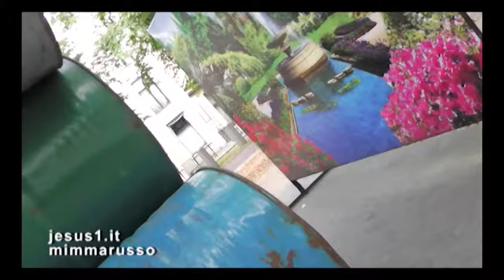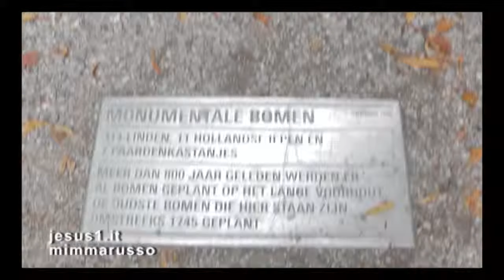Aia ARTE IN STRADA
MOSTRA (2013) DI ARTISTI RUSSI A CURA DEL NATIONAL CENTRE FOR CONTEMPOARARY ARTS.
IVAN PLUSH 1981-IRINA DROZD 1980-NIKOLAY POLISSKY 1957-ZURABTSERETELI 1934-SERGEY SHEKHOVTSO-ALEXANDER TARATYNO.
mp3
Believe